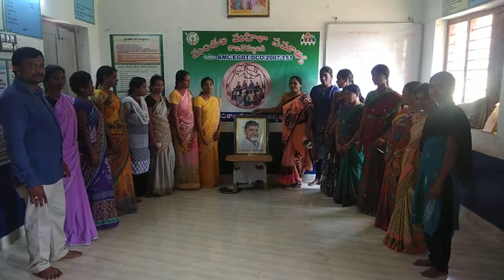suri babu.office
Office